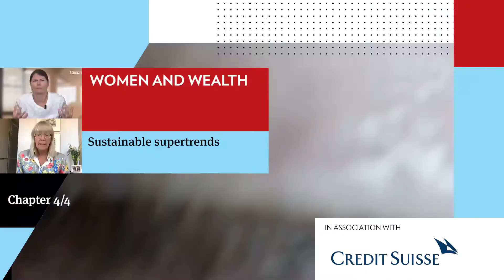Investing for wealthy women - Sustainable Supertrends CH4/4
It is crucial to understand women's investing psychology and appreciate which areas of life and society they care about, before determining the nature of their portfolios, believe Nannette Hechler-Fayd'herbe, Chief investment officer, International Wealth Management, Credit Suisse and Marisa Drew, the bank's Chief sustainability officer